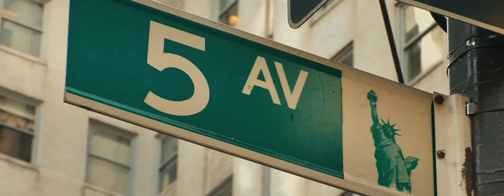The Dictator - Official Trailer (HD)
Sacha Baron Cohen re-teams with director Larry Charles on their newest slice of satire with this Paramount Pictures release concerning a foreign dictator and a goat herder (both played by Cohen) as they make their way across America. Anna Faris, Ben Kingsley, and Jason Mantzoukas head up the supporting cast. - Jeremy Wheeler, Rovi